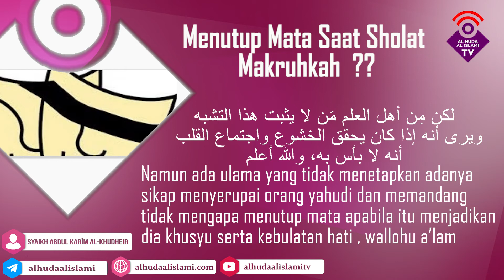Menutup Mata Saat Sholat Makruhkah ?? - Syaikh Abdul Karîm al-Khudheir